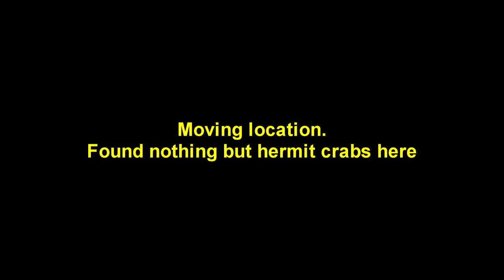Very short water hunt - Finding Coins and Hermit crabs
Out testing my new sand scoop! Didn't find much because i forgot my shorts at home so i had to stay at the shallower parts of the beach
Going back out soon!

Buy metal detecting equiptment in Norway: Metallsoker.no